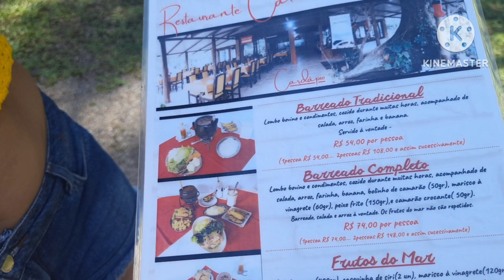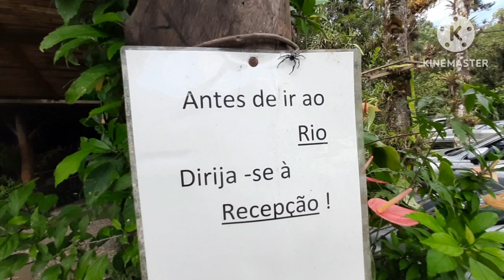Tradicional Barreado da serra da Graciosa.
Experimentamos o tradicional prato típico da serra da Graciosa barreado. kombihome façavoçêmesmo viagem litoral serra.